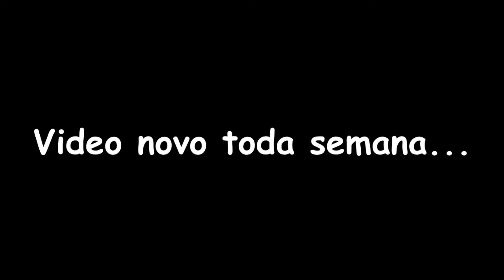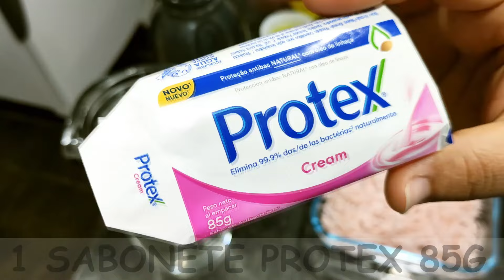SABONETE LÍQUIDO PROTEX IGUAL DO MERCADO APENAS 4 INGREDIENTES À FRIO SUPER FÁCIL RÁPIDO E ECONÓMICO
INGREDIENTES:
- 1 SABONETE PROTEX 85G (USEI O CREAM)
- 2 LITROS DE ÁGUA (TEMPERATURA AMBIENTE)
- 1 COLHER (SOPA) DE BICARBONATO DE SÓDIO (JÁ ENSINEI A FAZER AQUI NO CANAL, PARA APRENDER É SÓ CLICAR
- 100ML DE LAURIL CASEIRO (JÁ ENSINEI A FAZER AQUI NO CANAL, PARA APRENDER É SÓ CLICAR
- 50ML DE GLICERINA (JÁ ENSINEI A FAZER AQUI NO CANAL, PARA APRENDER É SÓ CLICAR